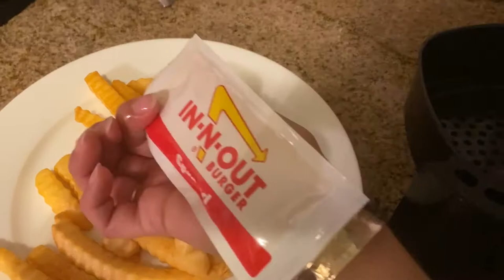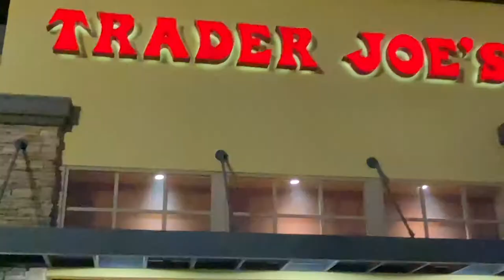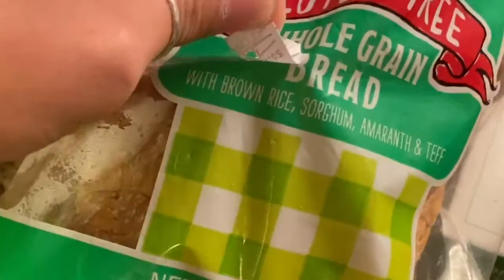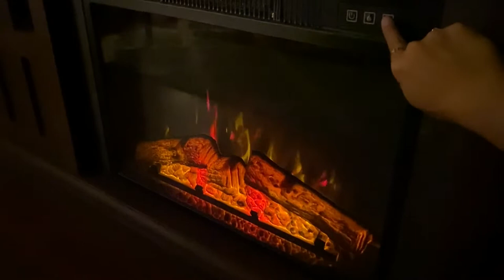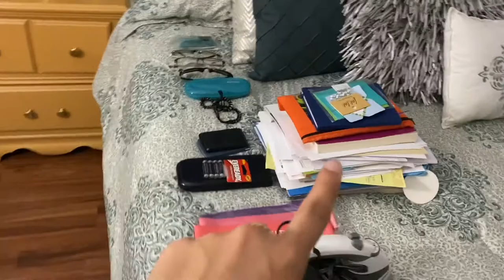Weekend 45 Vlog: Dog Grooming DIY | This is Me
Howdy y’all! This four day weekend was much needed to prepare for a vacation and the holidays. Miss Mona got a terrible haircut by this amateur dog groomer, but she’s still as cute as ever!

Etsy.com/shop/LadyRosieRose